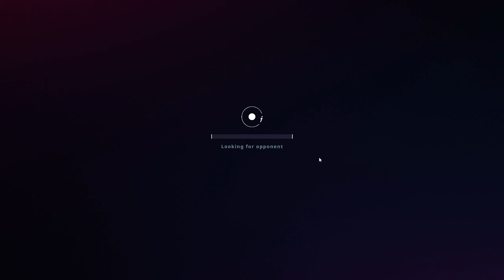PC Gameplay Stellar Commanders (1080p 60fps)